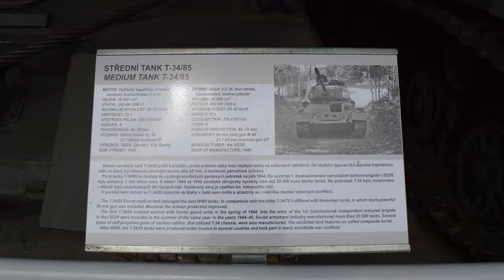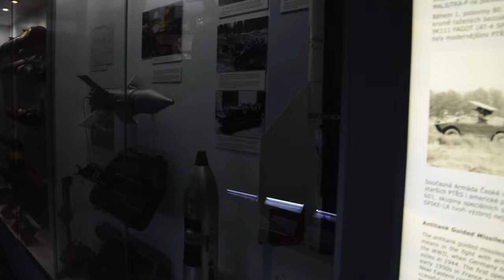VOJENSKÉ MUZEUM LEŠANY